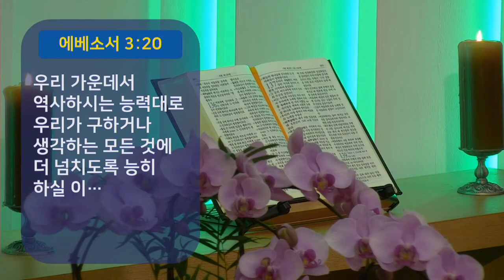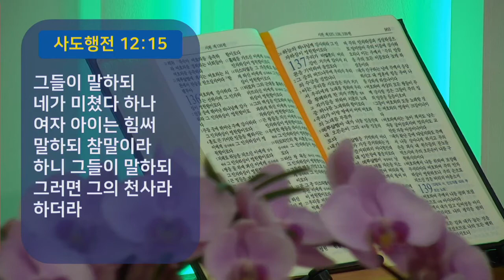[에베소서 강해 12] ‘왕의 능력이 보이는가?’(에베소서 1장17~19절) | 정철호 목사 (2020-9-20)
‘왕의 능력이 보이는가?' (에베소서 1장17~19절)
정철호 목사

* 기독교대한감리회 천안기둥교회
* 담임목사  정철호
* 천안시 서북구 불당29길 2
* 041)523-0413